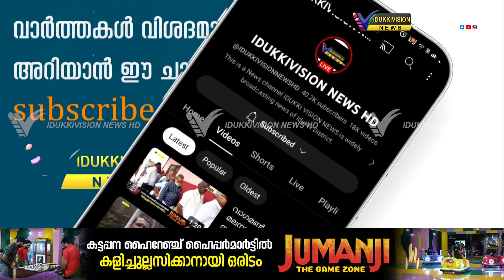സൂര്യകാന്തി പാടങ്ങൾ എന്നും കണ്ണിനു കുളിർമ നൽകുന്നതാണ്